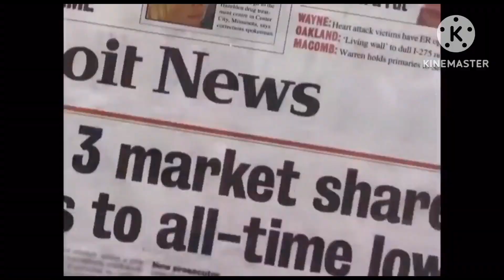Eminem, ENISA - Mockingbird